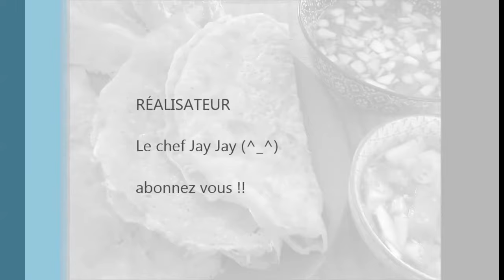Crêpes jaunes vietnamiennes,ขนมเบื้องแบบเวียดนามBành Xèoจ้า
100% végétarien